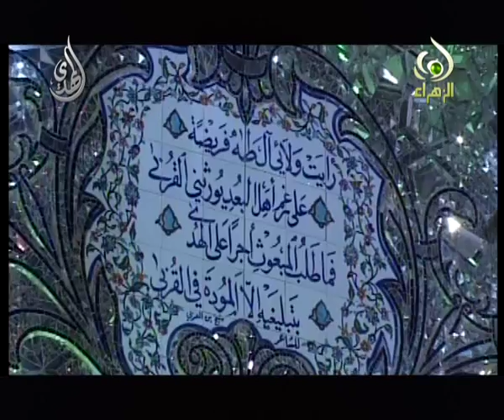اذا سألوني - محمد الحجيرات